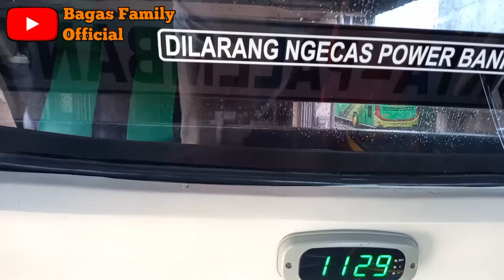Tinggal Tersisa Si Putih‼️Si Merah Sold Out Ke ALS👍‼️Adhi Prima Palembang - Bekasi IDR. 320.000,-👍‼️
Po. Adhi Prima
Trip Palembang - Jakarta - Bekasi PP

Executive Class
Harga Tiket IDR. 320.000,-
28 Seat + Legrest
Keberangkatan Jam 11.00 WIB
Palembang - Tol Trans Sumatera - Serang - Ciujung - Cikande - Balaraja - Bitung - Cikokol - Kalideres - Pondok Pinang - Kampung Rambutan - Pulo Gebang - Bekasi Barat - Bekasi Timur

Patas Class
Harga Tiket IDR. 240.000,-
42 Seat
Keberangkatan Jam 10.00 WIB
Palembang - Indralaya - Kayu Agung - Lintas Timur - Bandar  Lampung - Serang - Ciujung - Cikande - Balaraja - Bitung - Cikokol - Kalideres - Pondok Pinang - Kampung Rambutan - Pulo Gebang - Bekasi Barat - Bekasi Timur

@PEMADE Bussid Vlog  @Felix Fabian 78  @Mang Chan Channel  @Andi Rivan vlog  @BINTANG ARENA  @Jhon 270 official  @Halim souus official